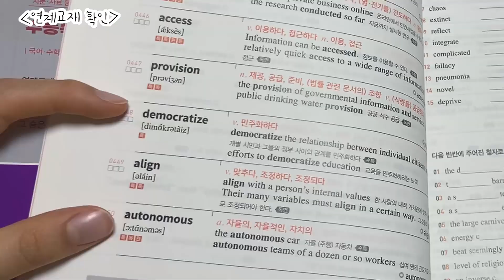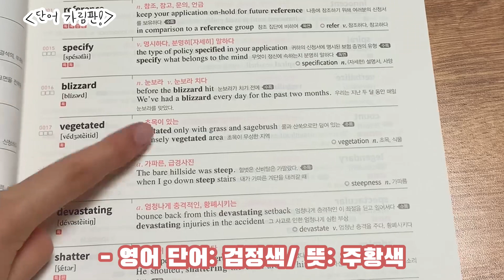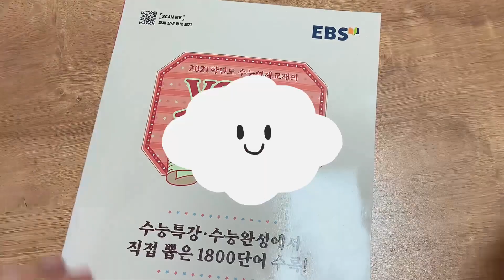🔤영어 단어 암기 꿀팁💯 / 영단어 공부법 / 영단어 쉽게 외우기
중학생 전교1등과 함께하는
EBS 북스토리텔러 10회차 이야기 공개!

영단어 공부하기 어려운 사람?
영단어를 쉽게 외울 수 있도록
영어 딘어 암기 꿀팁을 공개합니다💖

영상에서 소개하는 방법대로 따라하면
이제 나도 영단어 마스터❓❗